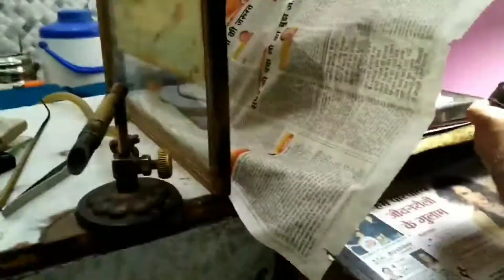GOLD HIMACHALI NATH DESIGN MAKING // SONE KI HIMACHALI NATH KESE TYAR HOTI HAI DEKHIYE